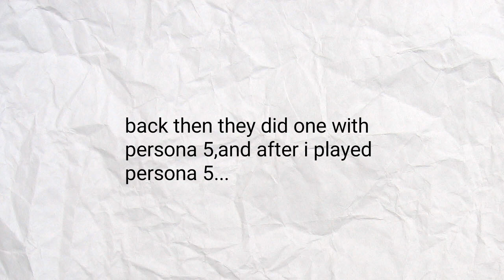Fan made persona character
Bufu?